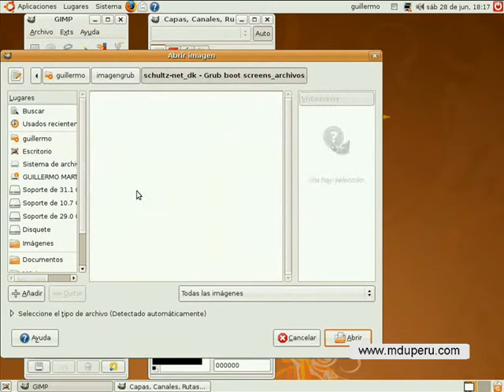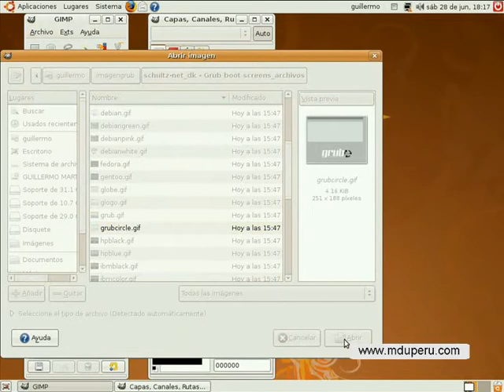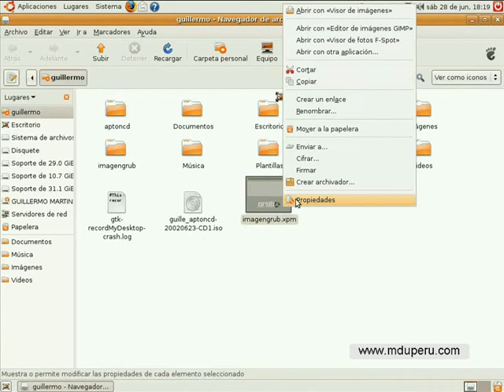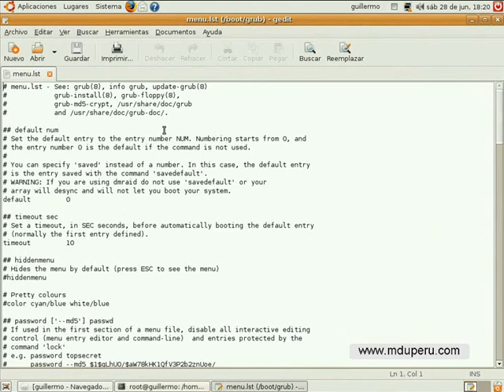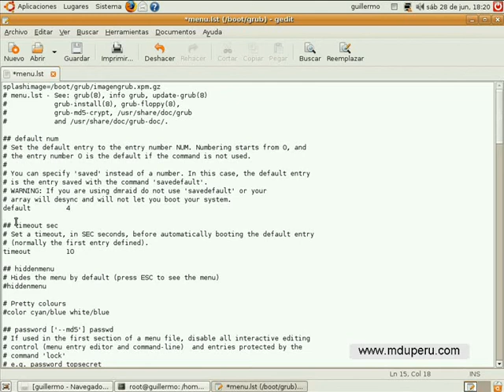CONFIGURAR GRUB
Como configurar el grub de Ubuntu 8.04, ponemos una imagen de fondo y el menú por defecto